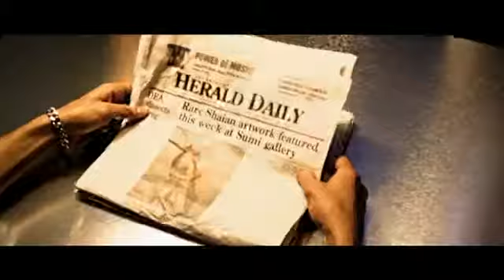Timbaland - If We Ever Meet Again ft. Katy Perry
Music video by Timbaland performing If We Ever Meet Again. (C) 2010 Mosley Music Group / Blackground Records / Interscope Records